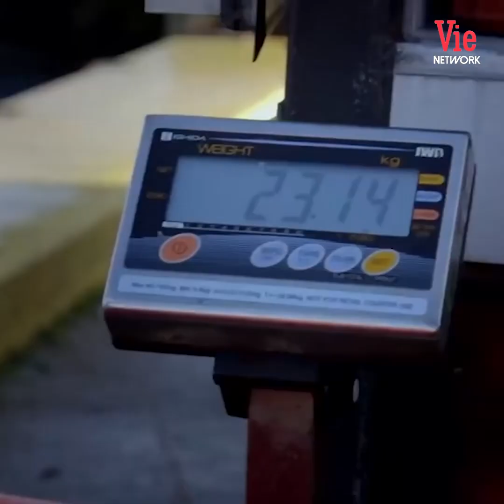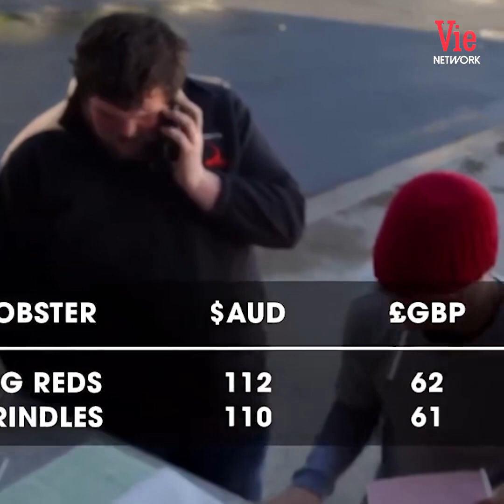Nghề Đánh Bắt Tôm Hùm Trên Vùng Biển Lạnh Giá